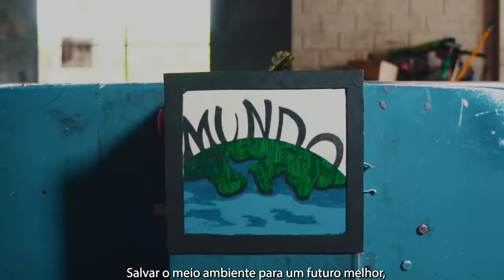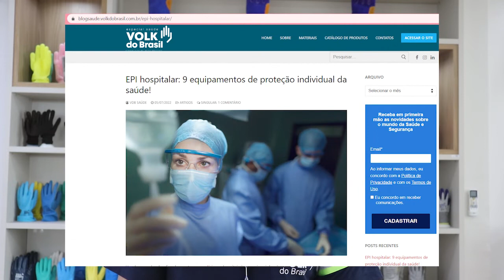Novidades da Volk do Brasil com James Mota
Olá!
Confira as novidades da Volk do Brasil com James Mota!

ARTIGOS
7 Perguntas Que Você Precisa Fazer Para Um Fornecedor De EPI

EPI hospitalar: 9 equipamentos de proteção individual da saúde!

Produtos Para Manicure: O Que Não Pode Faltar No Seu Negócio?

NR 36: qual a importância para a segurança de empresas de abate?